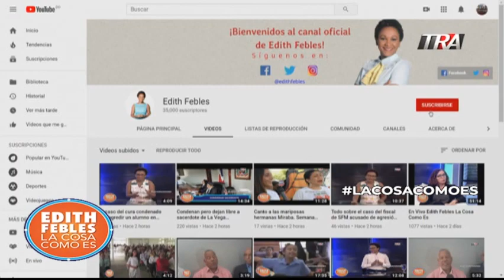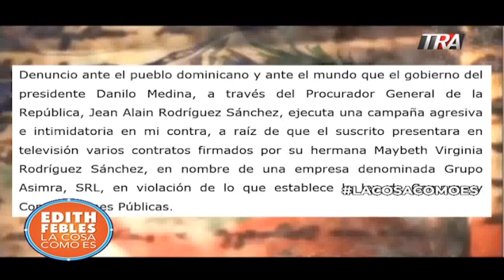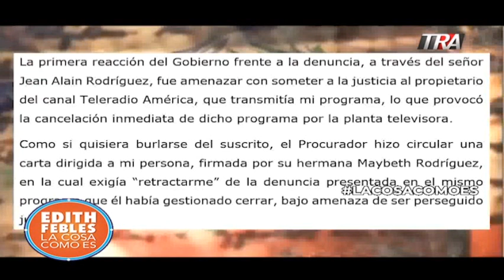Marino Zapete, el costo de una denuncia y el mensaje a la prensa que denuncia